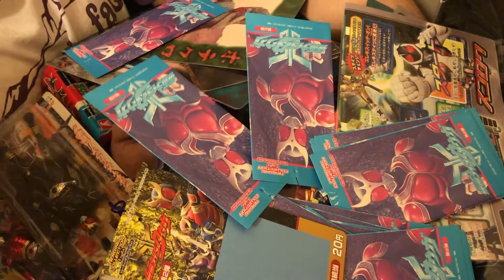【仮面ライダーグッズ】ライダー風呂に入ろう！【ブーメラン学園】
湯船にライダーグッズを溜めて愛を全身で感じました。
本人曰くいらないグッズらしいです。ファンの風上にも置けませんね、、、。